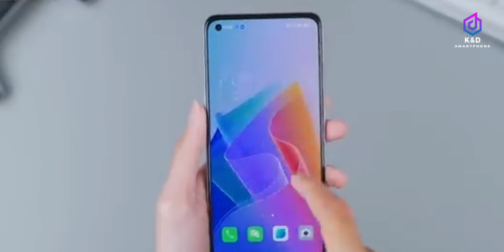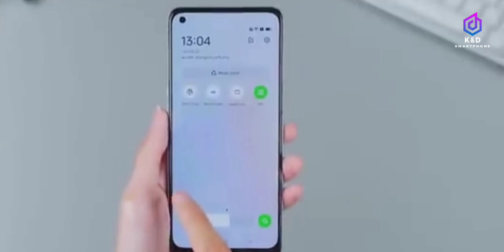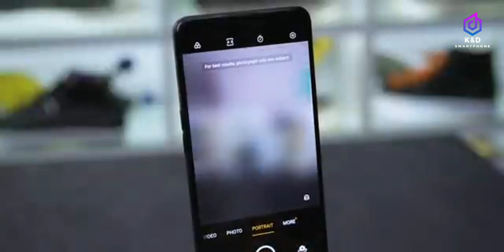Turun Rp 1,7Juta, Harga Oppo Reno7 Z 5G Periode Mei 2023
Turun Rp 1,7 Juta,  Harga Oppo Reno7 Z 5G Periode Mei 2023

Harga Oppo Reno7 Z 5G Periode Mei 2023

Link pembelian hp murah:
shopee: